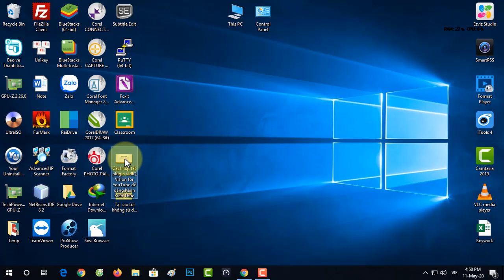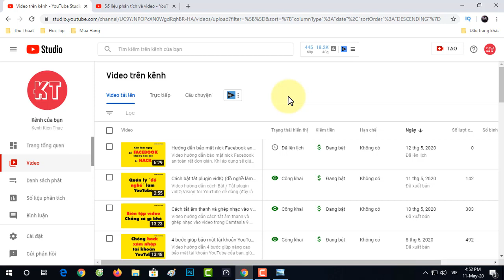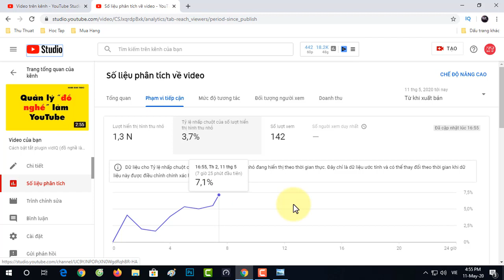Thủ thuật giúp tăng tỷ lệ nhấp chuột xem video Youtube | Kênh Kiến Thức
Video hướng dẫn thủ thuật giúp tăng tỷ lệ nhấp chuột xem video Youtube. Từ đó giúp video có lượt xem cao và dễ được đề xuất YouTube hơn.